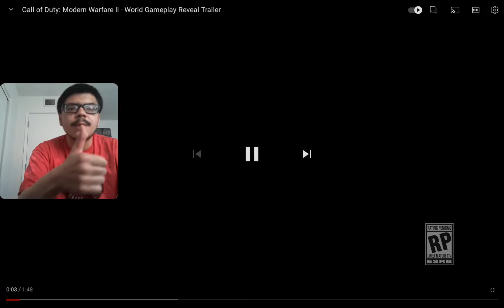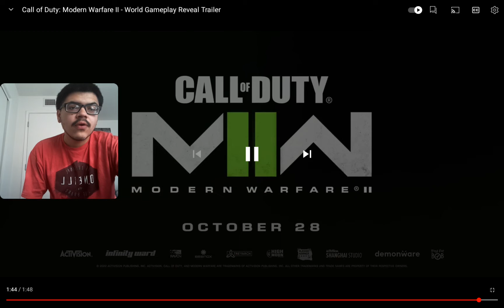COD FAN REACTS to Call of Duty: Modern Warfare II - World Gameplay Reveal Trailer (must watch)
Are you guys excited for the new call of duty? It’s been a cool minute since we got a good call of duty !